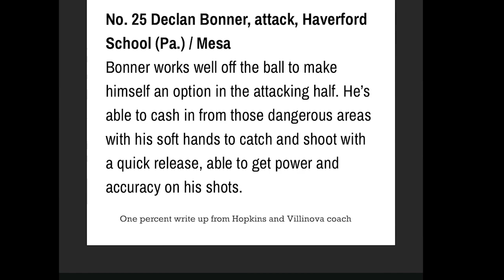Declan Bonner Class of 2025 Summer Highlights